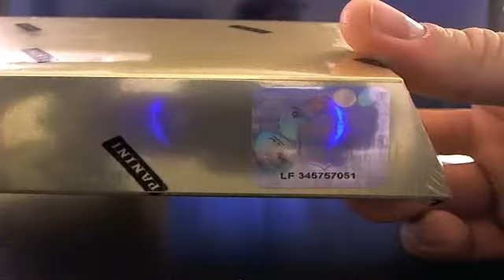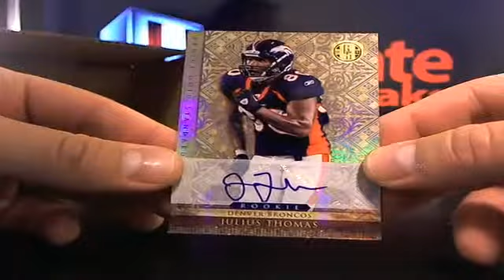UltimateBoxBreaks.com: 2011 Gold Standard Football Box Break 4